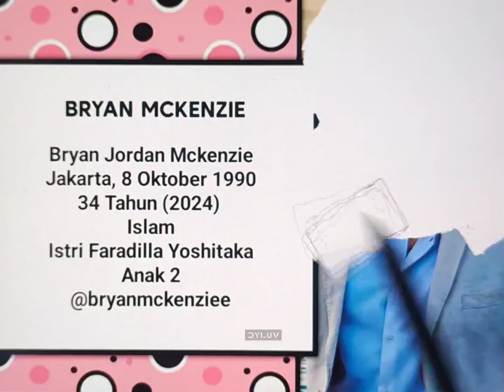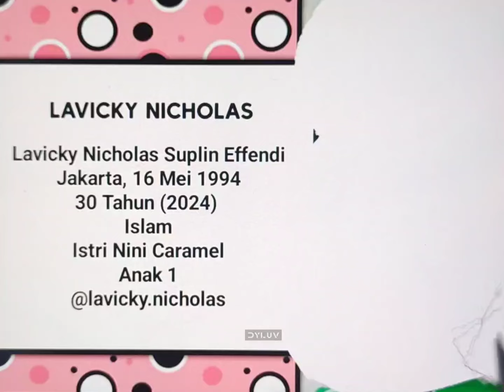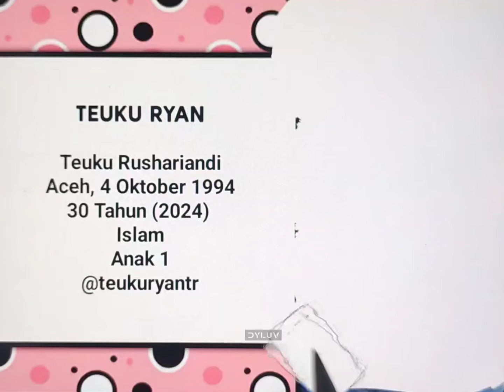Pemenang Kategori Aktor Pendamping Paling Ngetop "SCTV Awards 2024" Diberikan Kepada ...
Rey Bong Pemenang Kategori Aktor Pendamping Paling Ngetop SCTV Awards 2024?

Rizky Nazar Pemenang Kategori Aktor Pendamping Paling Ngetop SCTV Awards 2024?

Teuku Ryan Pemenang Kategori Aktor Pendamping Paling Ngetop SCTV Awards 2024?

Lavicky Nicholas Pemenang Kategori Aktor Pendamping Paling Ngetop SCTV Awards 2024?

Bryan Mckenzie Pemenang Kategori Aktor Pendamping Paling Ngetop SCTV Awards 2024?